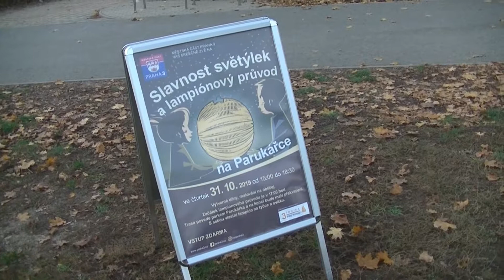Slavnost světýlek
Žižkov-Parukářka